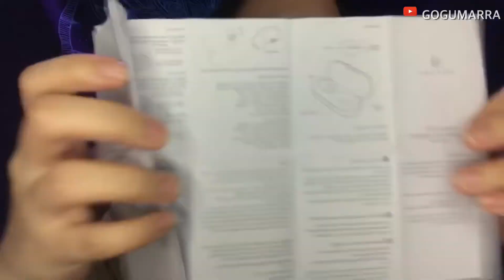Haylou GT1 True Wireless Bluetooth earphone product review | TAG by Gogumarra 고구마라 🍠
Title: Haylou GT1 True Wireless Bluetooth earphone product review | TAG by Gogumarra 고구마라 🍠

Bluetooth earphone nga ba ang hanap mo? Well, this is it! Haylou Philippines offers a high quality and trendy bluetooth earphones/smartwatches for a very affordable price! May irerecommend nanaman ako sayo na for sure di ako mapapahiya. Na try ko na to personally and sobrang nagustihan ko kaya naman i'share ko na din sa inyo!

Just a disclamier. I'm not a techie po kaya sorry sa mga worng terms. lol anyway enjoy watching!!

Credits: I do not own my background music.